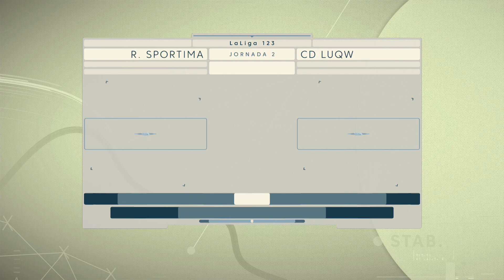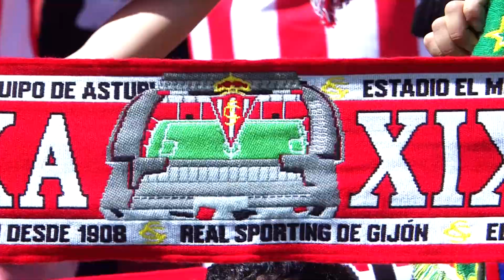Previa de la J02 LaLiga 1|2|3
Previa de la Jornada 02 LaLiga 1|2|3 2017/2018.